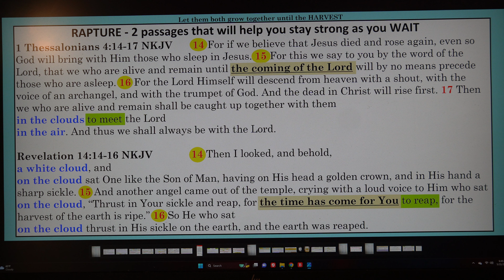RAPTURE - 2 passages that will help keep you strong as you WAIT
Here is where the rapture is mentioned in the Book of Revelation! Been there the whole time.